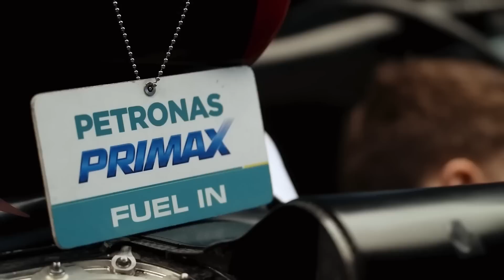¡ÚLTIMA HORA ANDRETTI! INTEGRACIÓN DE HONDA CON ASTON MARTIN | HAMILTON NEGOCIÓ CON FERRARI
Tras la gran charla que hemos tenido en el primer vídeo del día con Virutas de Goma, en el segundo vídeo os traemos aún más información donde podréis estar enterados de todo lo que ha ocurrido en la última hora de Fórmula 1.

En este vídeo hablaremos sobre Andretti y sus posibilidades de llegada a la Fórmula 1 en 2025, Lewis Hamilton y sus "conversaciones" con Ferrari, las novedades de Aston Martin junto a Honda, hablaremos sobre la influencia de Carlos Sainz y la confirmación de Liam Lawson para Qatar.

ÍNDICE:
00:00 - Inicio
00:43 - La FIA aprueba la solicitud de Andretti para entrar en la F1
02:50 - Los deseos de Andretti F1 siguen siendo los de entrar a Fórmula 1 lo antes posible
03:38 - La llegada de Andretti a la Fórmula 1 no va a ser tan sencilla: habrá que esperar a 2024 para conocer el acuerdo con FOM
06:37 - Lewis Hamilton CONFIRMA que hubo conversaciones "casuales" con la Scuderia Ferrari antes de firmar su última renovación con Mercedes AMG
09:06 - ¿Por qué se retrasó tanto el anuncio de renovación de Lewis Hamilton con Mercedes F1?
11:03 - Aston Martin F1 explica la integración de Honda y qué cambiará con su llegada al equipo
15:30 - ¿Es el cambio de motor a Honda lo que Aston Martin F1 necesita para volver a ganar?
18:28 - Antonio Lobato describe el por qué Carlos Sainz no genera lo mismo que Fernando Alonso: "Tiene que demostrar cada día que es muy bueno, mientras que otros no tienen por qué demostrarlo"
23:42 - CONFIRMADO: Daniel Ricciardo aún no está al 100% y la Scuderia AlphaTauri prefiere subir al AT04 a Liam Lawson por una última vez
25:54 - Los organizadores del Gran Premio de Qatar muestran cómo ha quedado Losail tras sus remodelaciones
28:24 - Conclusión y final